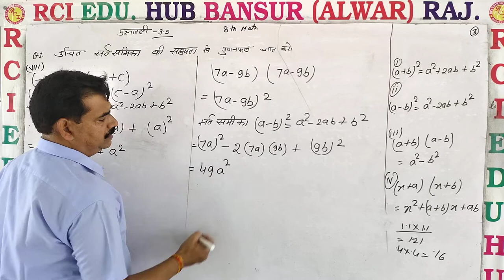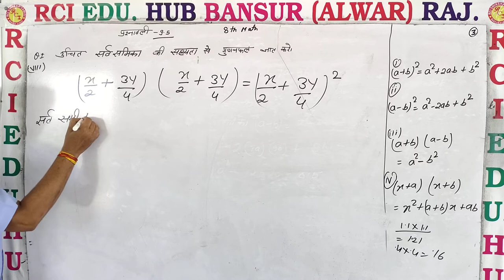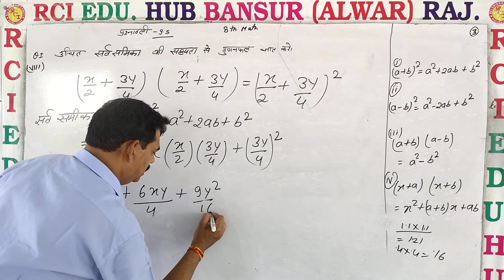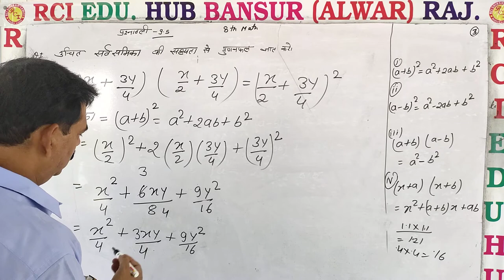प्रश्नावली 9.5 प्रश्न नंबर 1का 8 से 10 ll Rci Edu. Hub Bansur Alwar Raj. ll by mukesh sir